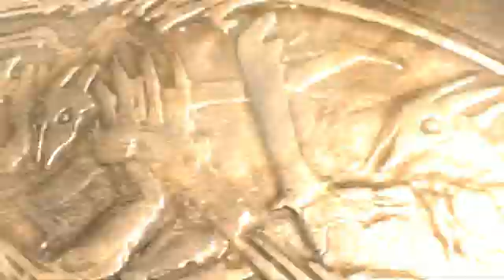EG -vs- EHOME, TI5 Group B, Game 1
Записи всех игр, интервью, хайлайты, обзоры и многое другое - всё это вы сможете найти тут. Следите за TI5 вместе с Dota2RuHub!